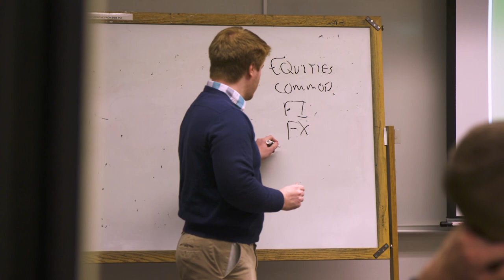Master of Business Administration | Fairfield Dolan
The Dolan MBA prepares students with the diverse skills required for upper-level management and leadership positions. A generalist degree, the Dolan MBA provides a broad foundation of knowledge, with the opportunity to concentrate in one of five areas of business: accounting, finance, information systems/business analytics, management, or marketing.

In addition, the curriculum includes foundational business course work in all the disciplines, as well as four breadth modules, each with courses on the most-relevant and topical advanced knowledge needed for effective managerial decision-making: Module 1- Decision Metrics; Module 2- Insights and Analysis; Module 3- Ethical Leadership; Module 4- Strategic Decision-Making.